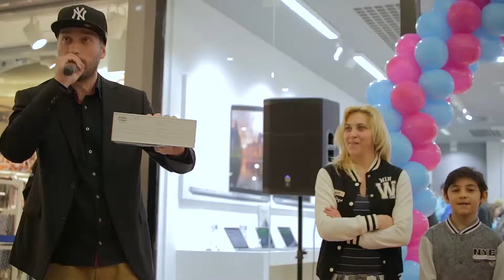iWant - Praha OC Letňany